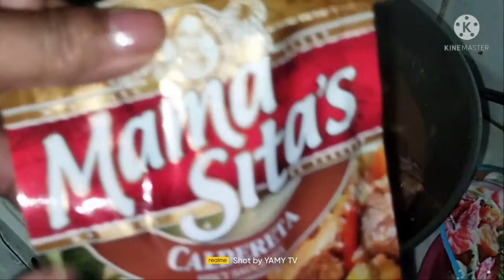How to Cook Caldereta Pork Ribs With Mama Sitas Caldereta Mix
This Channel is about Cooking,Travel&Tour etc.
I love cooking for my family and i enjoy to do this.If you dont know how to cook simple recipe this channel is good for you just watch my videos and learn how to cook easily and simple recipe for your family too like me. Also enjoy watching  my intertainment videos here.

Thank you and enjoy the videos.happy cooking and eating keep safe everyone.